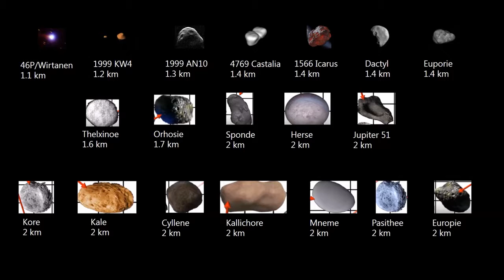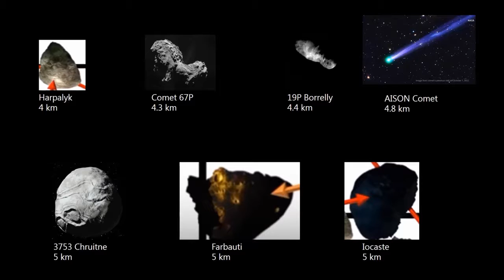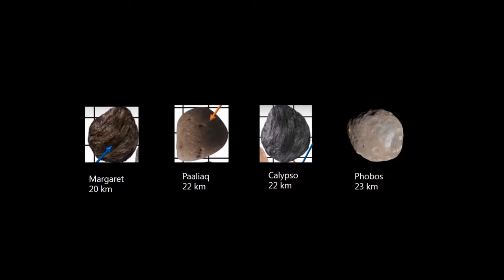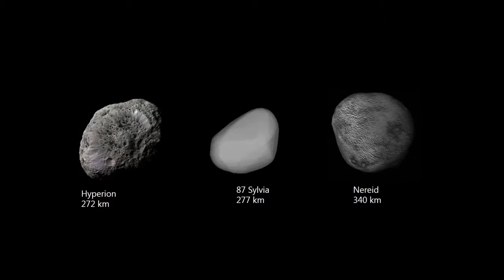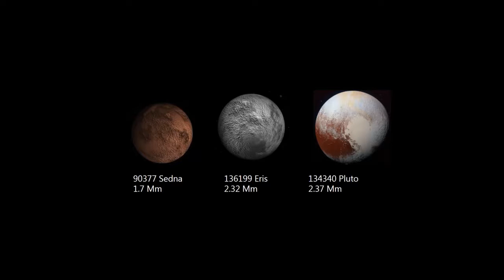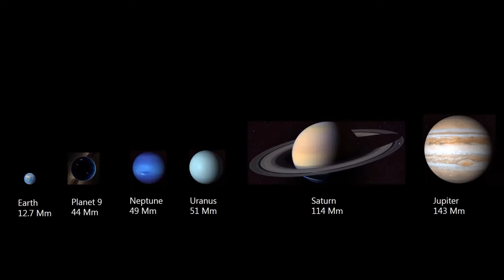How The Solar System Is Measured | Solar System Size Comparison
From AM's Techno Logical: We will examine the implications involved in the use of MODERN TECHNOLOGY!  💋's - AM's Techno Logical

THE FOLLOWING ARE SOME GREAT ITEMS ON THE INFORMATION AGE AND THE INFORMATION REVOLUTION THAT SHAPES TECHNOLOGY TODAY:

HTC VIVE Virtual Reality System by HTC Virtual Reality System

Oculus Go Standalone Virtual Reality Headset - 64GB by Oculus

PlayStation VR - Astro Bot Rescue Mission + Moss Bundle by Sony Interactive Entertainment LLC

The Internet of Things (MIT Press Essential Knowledge series) by MIT Press

IoT Inc: How Your Company Can Use the Internet of Things to Win in the Outcome Economy by McGraw-Hill Education

From BARBELIXIR:  "Some solar system bodies in order of size.Based from The Size of the Universe 4.